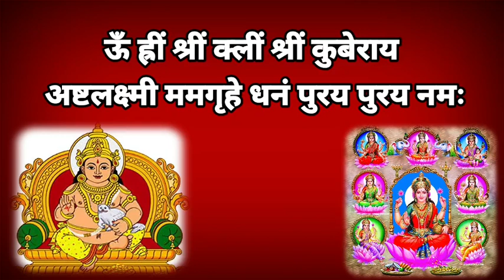दारिद्रय नष्ट करणारा धन वाढविणारा कुबेर अष्टलक्ष्मी मंत्र रोज ऐका|kuber ashtalaxmi mantra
kuber ashta lakshmi mantra
kuber ashta laxmi mantra 108 times
kuber ashta laxmi mantra 108 tines  fast
kuber ashta lakshmi mantra fast
kuber ashtalaxmi mantra
kuber ashtalaxmi mantra with lyrics
shri kuber ashtalaxmi mantra
कुबेर मंत्र
कुबेर अष्टलक्ष्मी मंत्र
कुबेर अष्टलक्ष्मी मंत्र 108 वेळा
कुबेर अष्टलक्ष्मी धनप्राप्ती मंत्र
कुबेर लक्ष्मी मंत्र
कुबेर गायत्री मंत्र
लक्ष्मी मंत्र
धनतेरस दीपदान
धनतेरस पूजा
 धनत्रयोदशी पूजा कशी करावी
धनत्रयोदशीची पूजा
dhantrayodashi 2022
dhantrayodashi puja
dhanteras puja vidhi
laxmi pujan kase karave
laxmi pujan
लक्ष्मी कुबेर मंत्
कुबेर लक्ष्मी मंत्र
कुबेर मंत्र
कुबेर अष्टलक्ष्मी मंत्र
कुबेर अष्टलक्ष्मी धन प्राप्ति मंत्र
लक्ष्मी मंत्र,अष्ट लक्ष्मी कुबेर मंत्र
कुबेर महालक्ष्मी मंत्र
श्री लक्ष्मी कुबेर मंत्र
कुबेर अष्टलक्ष्मी मंत्र 108
श्री कुबेर अष्टलक्ष्मी मंत्र
 kubera ashta lakshmi ...
छकुबेर अष्ट लक्ष्मी मंत्र
कुबेर धन प्राप्ति मंत्र
कुबेर धनप्राप्ति मंत्र